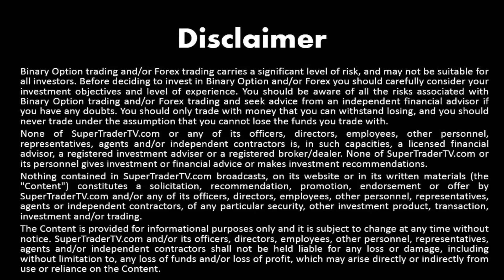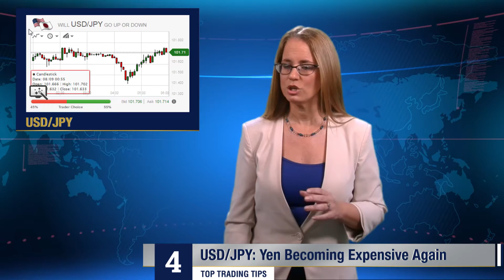Our Top Trading Tips review 8.9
Watch Our Top  Trading Tips review for 8.9.16